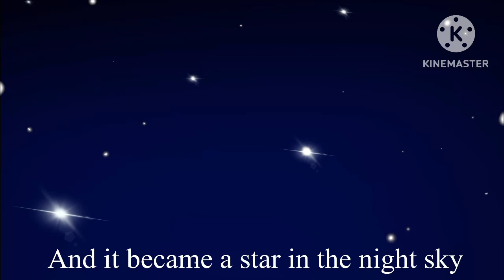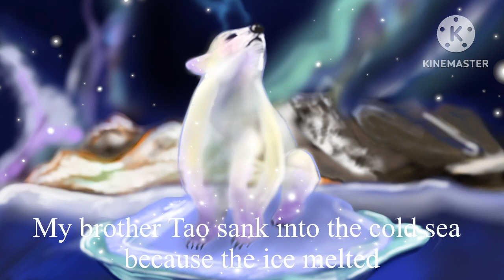환경을 생각하는 UCC만들기/Please help us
여고 1학년 권주현학생의 작품입니다.

- 제작 후기
인간의 욕심으로 인해 병들어가는 동물과 환경을 표현하고싶었다. 또한 지구 환경과 동물들, 그리고 나아가 우리 미래를 위한 나의 목표를 적었다. 이 영상을 만들기 위해 자료조사를 하면서 우리가 일상생활에서 사용하는 것들이 동식물들을 얼마나 아프게하는지 알게 되어 마음이 아팠다. 시간이 부족해서 계획했던만큼의 목표를 채우지는 못했지만 시간내에 완성하기 위해 최선을 다하는 과정에서 내 실력을 발전시킬 수 있는 기회였다고 생각한다.